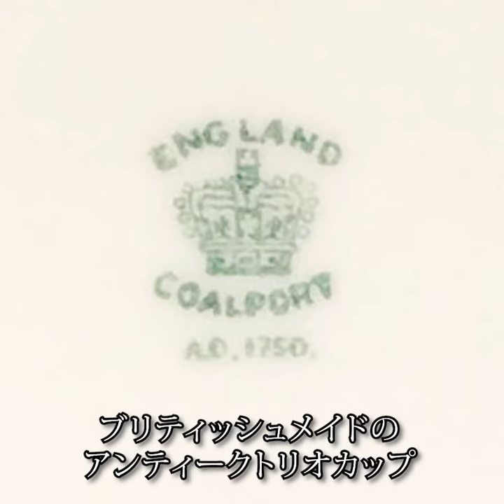英国（イギリス）アンティーク トリオカップ （Coalport）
Coalport（コールポート）のアンティークトリオカップです。Coalport（コールポート）は1795年に創業した英国名窯の一つ。ヴィクトリア女王からの依頼でロシアの皇帝ニコライ1世への贈り物を製作するなど、高品質なテーブルウェアを数多く残しました。

こちらのお品は、1891年から1920年の間に作られたことを表すバックスタンプが入っており、正真正銘 Coalport（コールポート）社、ブリティッシュメイドのアンティークトリオカップ。（18枚目写真参照）

100年以上の長い時を経た当時ならではのデザインはたいへん素晴らしく、現代ではなかなか見ることのできない貴重なアイテム。そのデザインは見るものを惹きつけ紅茶に透ける絵柄を眺めながらのティータイムは至福のひととき。金彩の縁取りもポイントで高級感を演出。Coalport（コールポート）のコレクションアイテムとしてキャビネットに飾るのも素敵です。大好きなお気に入りの紅茶をいれてラグジュアリーなティータイムをお楽しみください。

※大変古いお品となりますのでカップに色飛びや絵柄のかすれが多少見受けられます。
※ケーキプレートに貫入がございます。

【サイズ】
カップ：Φ10cm×W12.5cm×H5.5cm
ソーサー：Φ14.5cm
プレート：Φ15cm
【材　質】　陶磁器
【年　代】　1891年 - 1920年
【メーカー】　Coalport
【製造国】　イギリス

鎌倉アンティークス　オンラインショップはこちら

アンティーク ティーカップ商品はこちら

鎌倉アンティークス ホームページはこちら

鎌倉アンティークス
定休日: 火、水